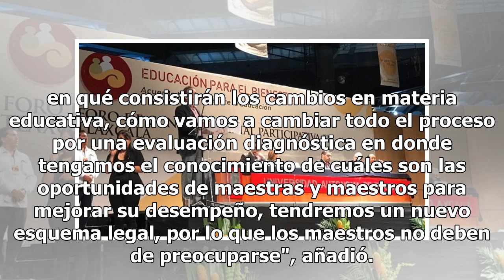Reinstalarán a maestros cesados por reforma educativa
El próximo secretario de Educación Pública, Esteban Moctezuma Barragán, adelantó que todos los maestros que fueron cesados por motivo de la reforma educativa serán reinstalados a partir de que inicie el sexenio de Andrés Manuel López Obrador. "El compromiso del presidente electo como candidato fue q...